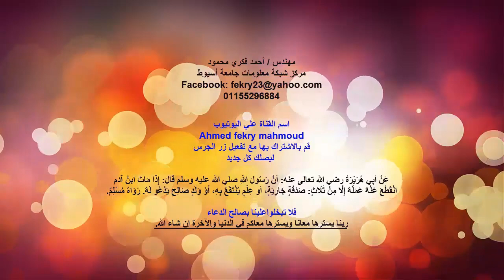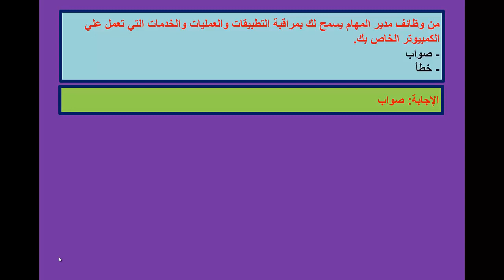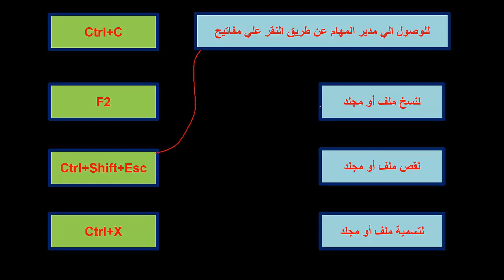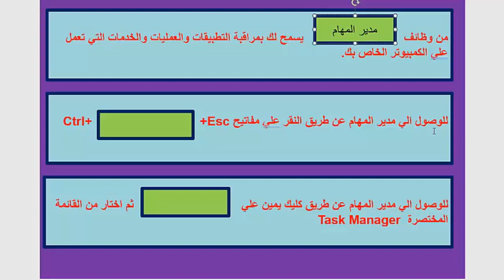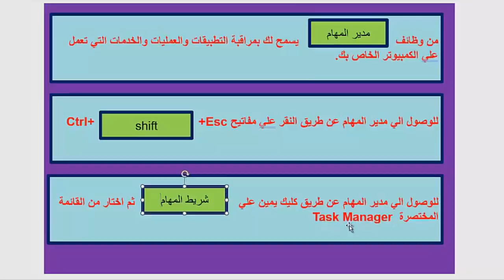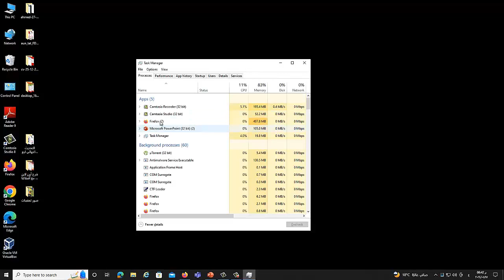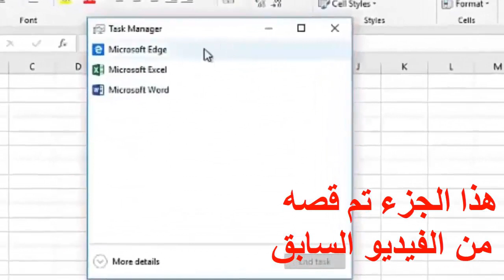المبسط والمفيد في التحول الرقمي الجديد أسئلة للمراجعة علي مدير المهام حاليا تم إلغاء سؤال أكمل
في نهاية الفيديو تنويه عن خطأ مطبعي غير مقصود  في صفحة 66 من المقرر الجديد طبعا الكمال لله